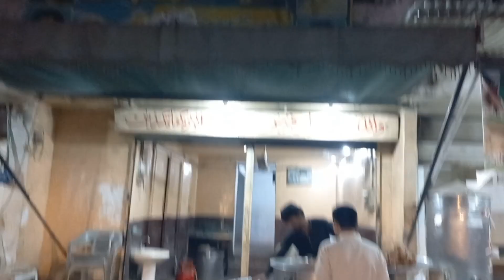Shida Siri Paye Gawalmandi Lahore | Laal Boti | Mutton Trotters